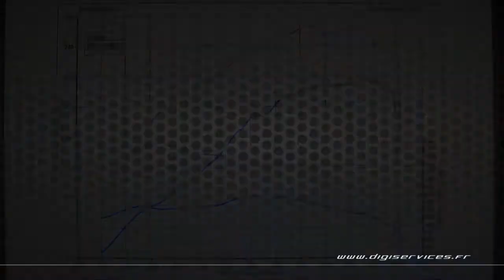BMW 330d 204cv AUTO Reprogrammation Moteur @ 256cv Digiservices Paris 77 Dyno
Passage dans nos locaux d'une BMW 330d de 204cv équipée d'une boite automatique pour une reprogrammation moteur.